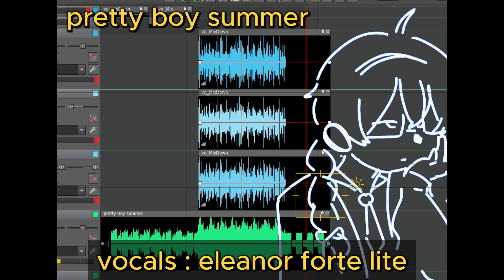pretty boy summer [original song] / Eleanor Forte lite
its pretty boy summer!!! lets ruin our mental health, get miserable, and relapse together 🤍
lyrics, movie, art, mix: park (me)
vocals: eleanor forte lite
fun fact i accidentally drew hanakuma chifuyu instead because i got confused fml

LYRICS:

long sleeves
in the middle of summer
i know
i'll never get better
blasting
the AC in the back
(i wanted a t-shirt.)

hiding
the stars and the bones and
lying
"well, accidents happen."
i know
i've never been this bad
(i wanted my life back.)